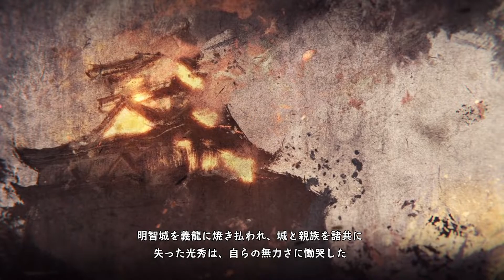【観賞用】戦国無双5 無双演舞 光秀編 2章 求道 ムービー|イベント会話 まとめ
ストーリーモードセリフやムービーやイベント内容はサイトからも閲覧できます

1-1越前防衛戦 概況　　　00:00
1-2流浪　　　00:57
1-3新たな出会い　　　02:12
1-4忌まわしの炎　　　04:01
1-5守る強さ　　　04:48
2-1月山富田城の戦い 概況　　　06:40
2-2西へ　　　07:24
2-3暴れ鹿　　　08:52
2-4協力　　　09:30
2-5降伏　　　11:07
2-6共に高みへ　　　12:09
3-1天目山の戦い 概況　　　13:59
3-2越後へ　　　14:56
3-3正しきは何だ　　　15:50
3-4龍虎相討つ　　　17:14
3-5俺の正しき　　　18:07
3-6月下の約束　　　19:19